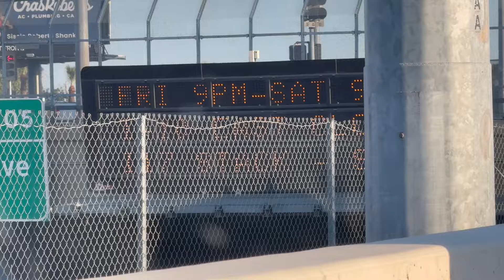$2.75 POR CADA PAQUETE 📦/ VLOG!